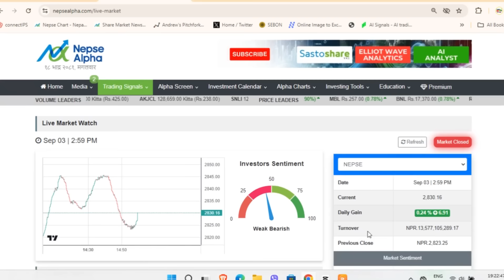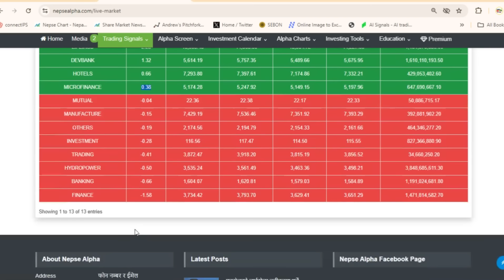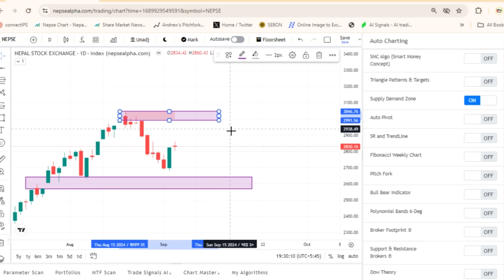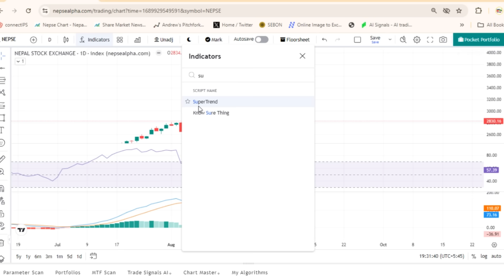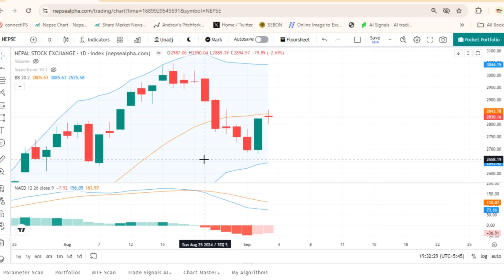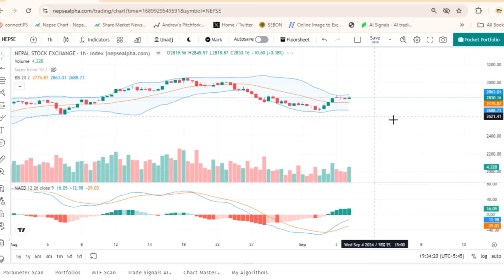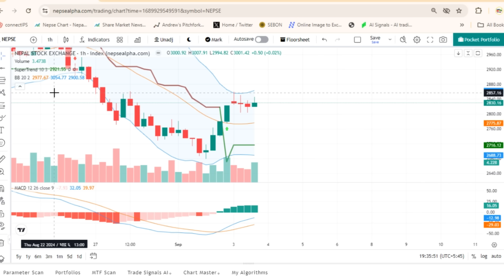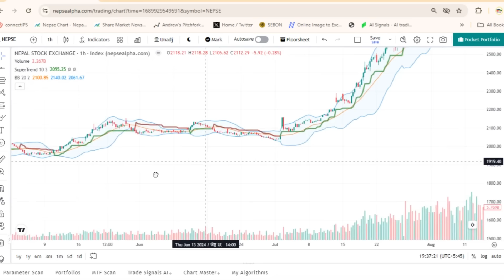बजार फेरी घट्ने खतरामा ! BUY OR SELL ? | Share Market In Nepal || Nepse Technical Analysis Today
बजार फेरी  घट्ने खतरामा ! BUY OR HOLD ? | Share Market In Nepal || Nepse Technical Analysis Today